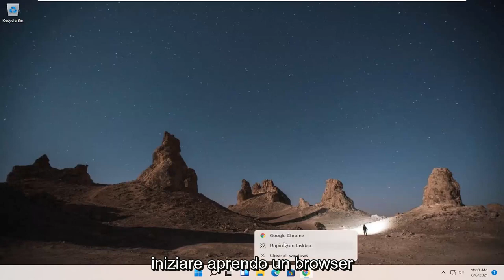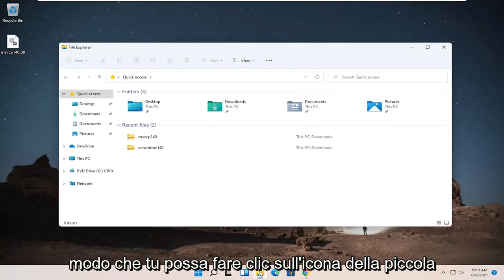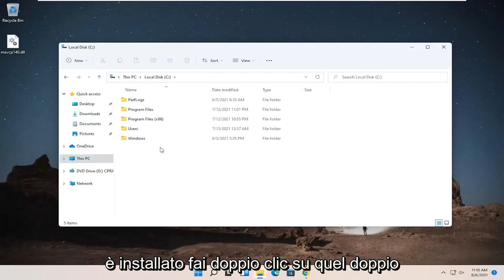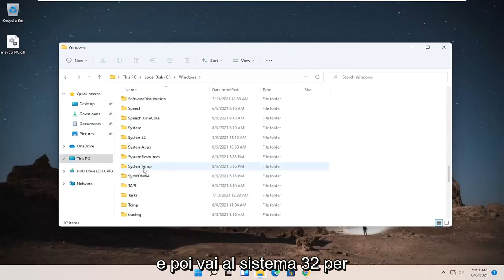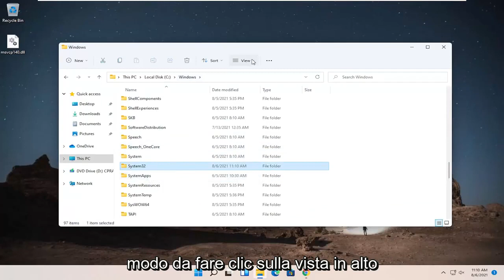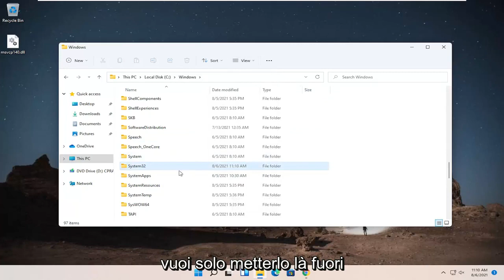Come risolvere MSVCP140.dll mancante in Windows 11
Come risolvere MSVCP140.dll mancante in Windows 11,10,8,7 (2 correzioni)

Se ricevi un messaggio di errore che dice "MSVCP140.dll o VCRUNTIME140.dll non è stato trovato in Windows 11" quando tenti di installare o eseguire Origin o qualsiasi altro software o gioco, prova le seguenti soluzioni.

Questo tutorial si applica a computer, laptop, desktop e tablet che eseguono i sistemi operativi Windows 11, Windows 10, Windows 8/8.1, Windows 7. Funziona per tutti i principali produttori di computer (Dell, HP, Acer, Asus, Toshiba, Lenovo, Samsung e Huawei).